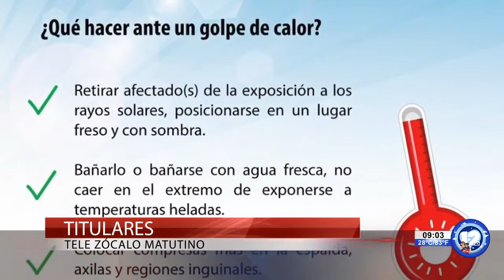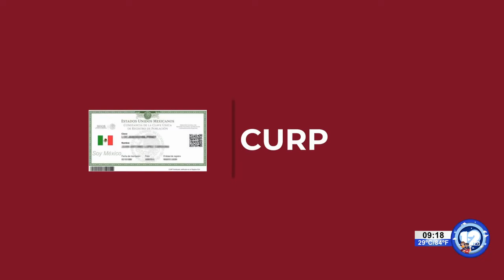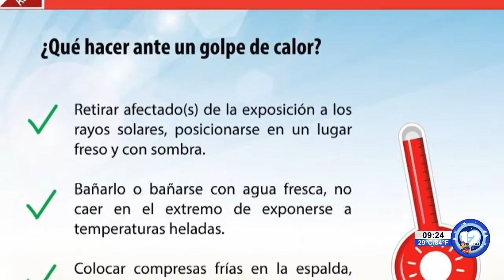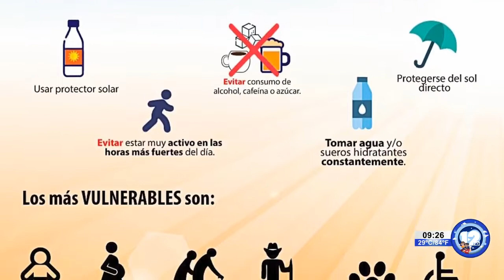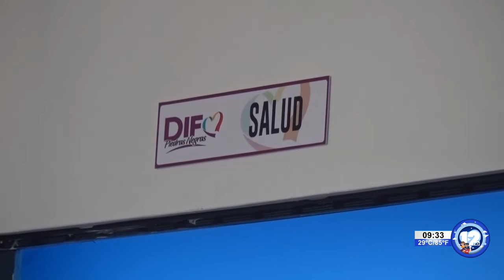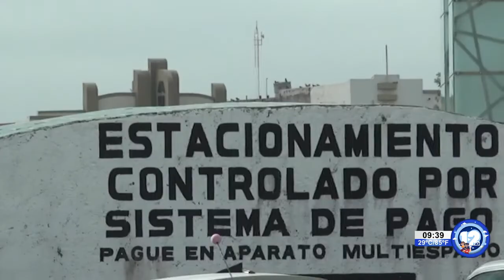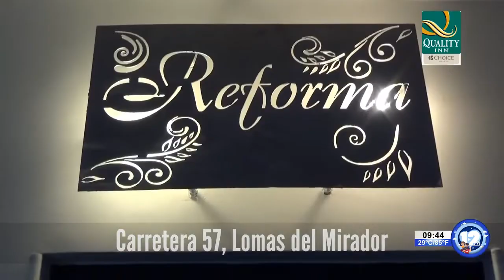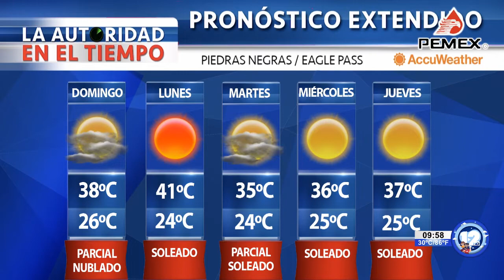TELEZÓCALO MATUTINO│20 DE JUNIO DEL 2021